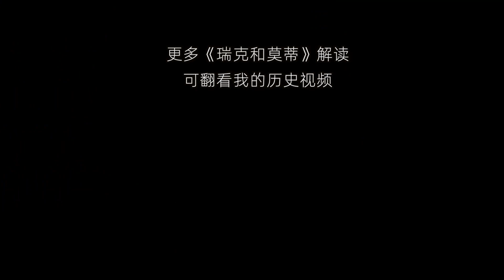【扒】一次送命的邂逅，小莫的噩梦桃花运！瑞克和莫蒂漫画之致命邂逅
《瑞克和莫蒂》漫画故事5：小莫在外星邂逅妹子，不曾想却是一次致命的邂逅，这个星球的单身汉不配活着，噩梦桃花运让小莫很受伤。
漫画故事4 资本家瑞克之死：https//youtu.be/bN8B8mWoui0
🔗相关合集链接：